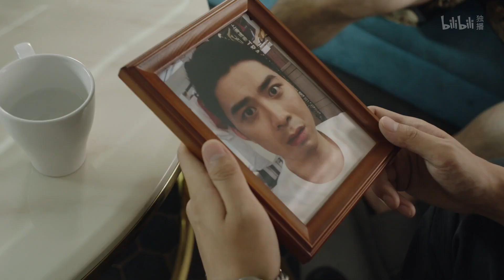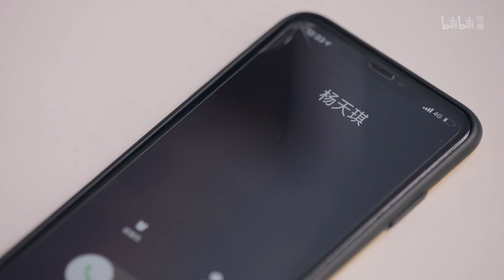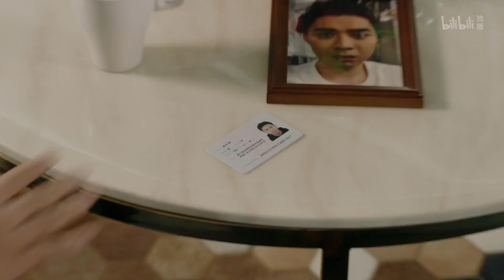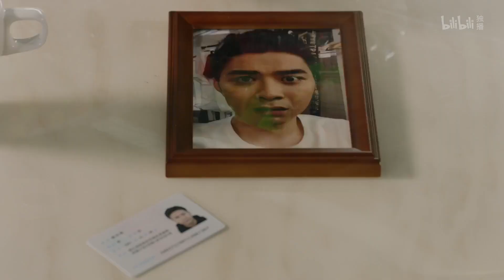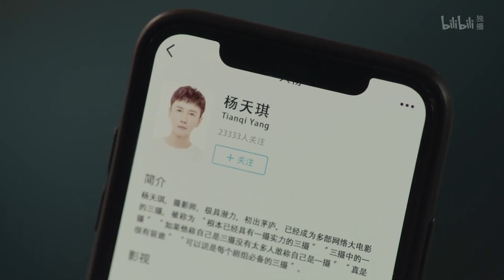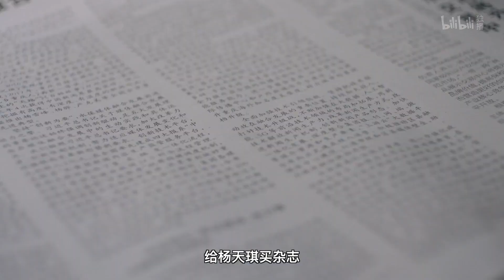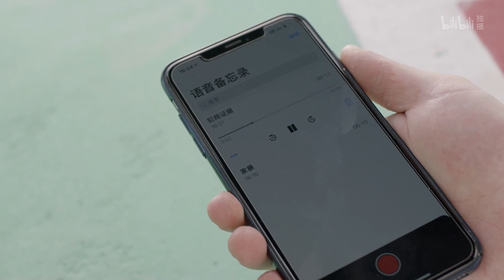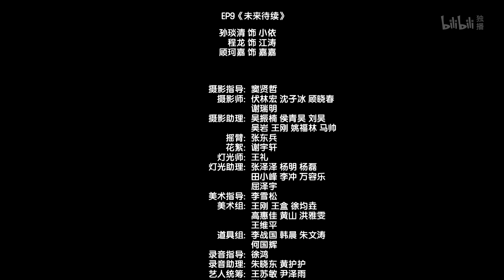【说的就是你】 第三季 EP04 我想打篮球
导演: 王吕叉
编剧: 王吕叉 / 徐普通 / 陶宇杰 / 周振超
主演: 宋卿 / 杨天琪 / 陶宇杰 / 顾珂嘉 / 孙琰清
类型: 喜剧
制片国家/地区: 中国大陆
语言: 汉语普通话
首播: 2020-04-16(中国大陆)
季数: 3
集数: 9
单集片长: 25分钟

复杂的人性纠葛、辛辣的当下热点、烧脑的时空变幻、巨额的影视经费，都在《说的就是你3》中没什么体现。这部网剧仅仅想用生活中会发生的小事，见微知著，聊一聊我们会遇到，会想到的事情。宋小卿、阿琪、王小水这三位如同街坊或者朋友一样亲和力十足的角色，会给你展现一个个让你聚精会神的精彩小故事，看完之后你会感慨：“真是复杂的人性纠葛、辛辣的当下热点、烧脑的时空变幻、巨额的影视经费！”